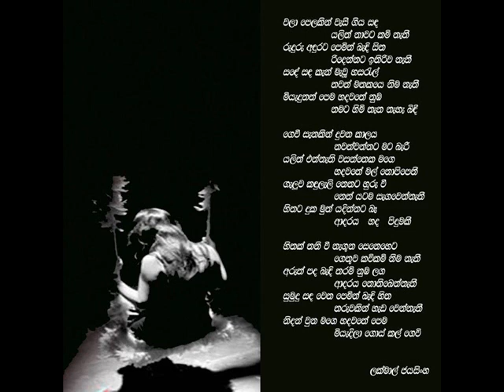Babaleema Wagema - Karunarathna Divulgane